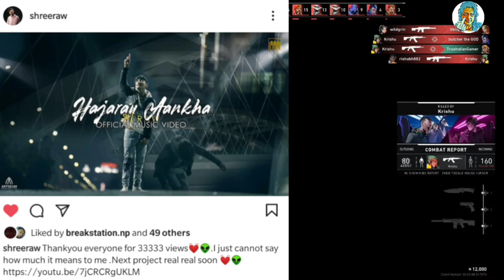KaviG copied song from underground rapper? Rap Champion| Bizuli Cypher| Smokiie| Shree Raw| Rap news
1. Did Kavi g copy song from Ruku Official?
2. Shree Raw new song
3. Smokiie drops "Level Up"
4. Nawaj Ansari- Paan Butta crosses 100k views
5. Pamny77 tributes Yama Buddha
6. Bizuli, Waiba Buddha, Yung Nima, Jesh & Bikey Lama
7. Pasang Yonjan Lama announces Rap Champion
8. Nep flo drops ' Superstar '

Voice: Baadal✔️
Gameplay: VALORANT

IMPORTANT NOTICE ⚠️
All the news & informations I provide are collected from different social sites or personal accounts of the creators and I dont have any personal contact with them. So, don't blame me if any of the information went wrong in future. धन्यवाद  🇳🇵🇳🇵